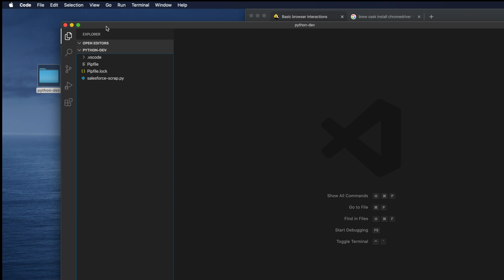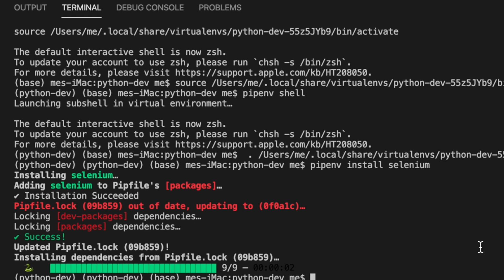How to install Selenium on Virtual Environment using pipenv